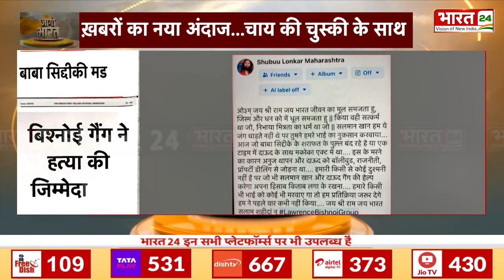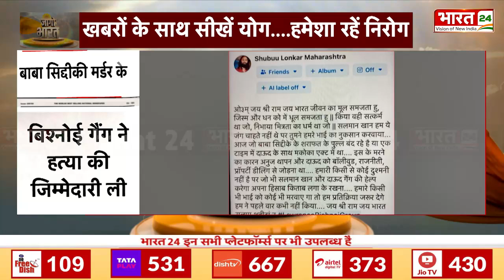Baba Siddique Last Rites बाबा सिद्दीकी की विदाई... Salman समेत कई सेलेब्स ने किए अंतिम दर्शन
राजकीय सम्मान के साथ बाबा सिद्दीकी की विदाई... नमाज के दौरान रोते दिखे बेटे जीशान. सलमान समेत कई सेलेब्स ने किए अंतिम दर्शन

Baba Siddiqui's farewell with state honors... Son Zeeshan was seen crying during the namaz... Many celebs including Salman paid their last respects

Anchor Name: Pooja yadav | Show Name: News | Time: 07:30 PM | Date: 1410/2024

Published By: Vanshika